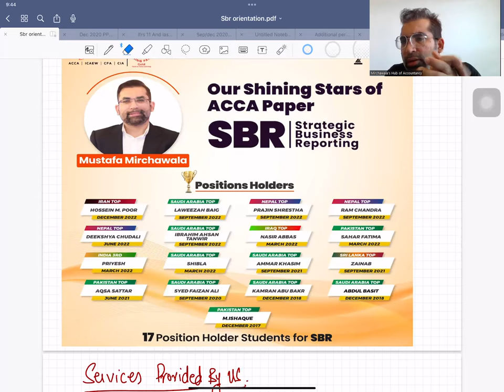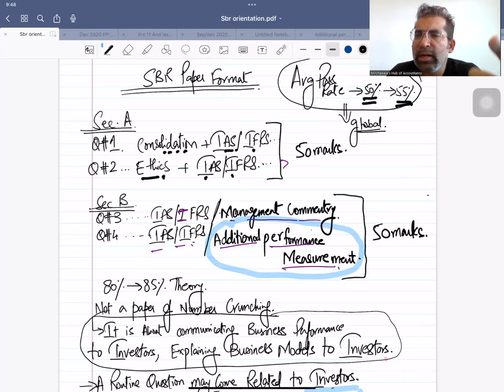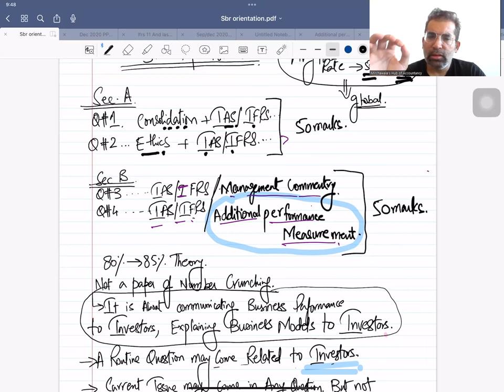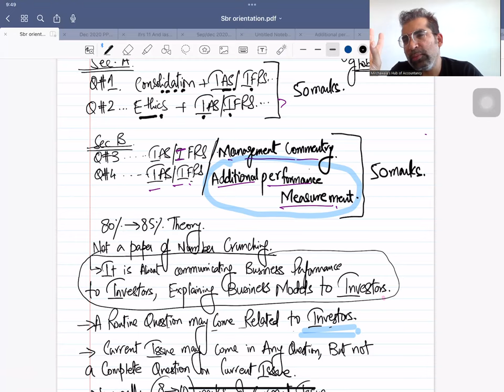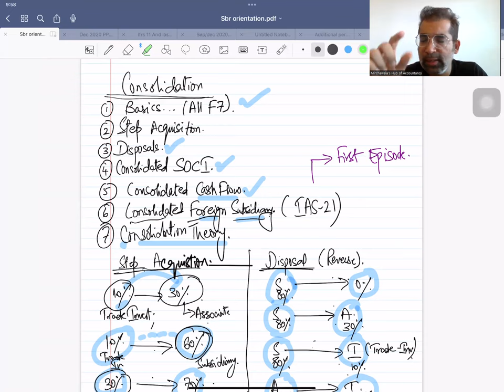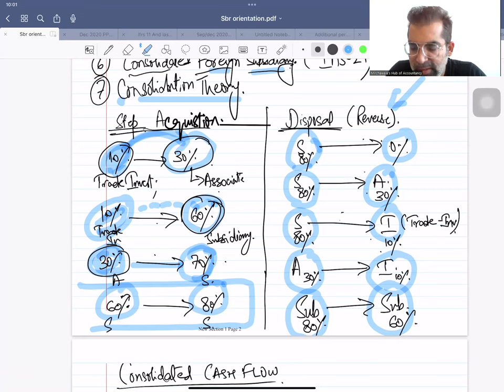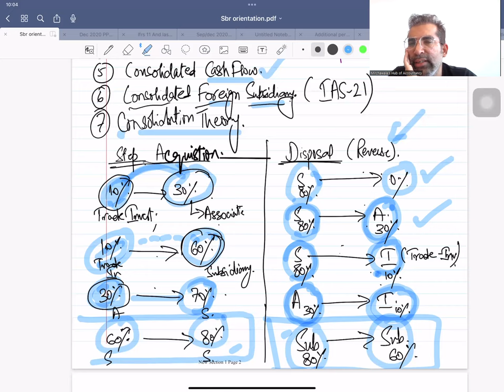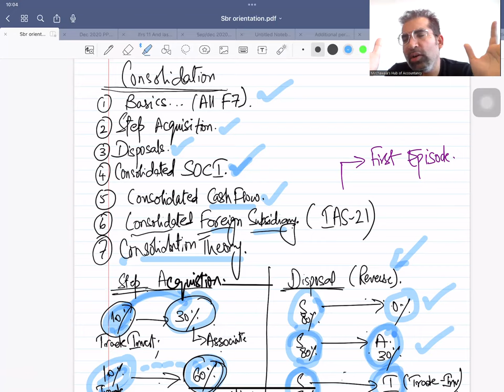ACCA SBR Orientation Lecture | IN ENGLISH | Tutor: Mustafa Mirchawala (CEO - Mirchawala's Institute)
SBR Orientation Lecture by Mustafa Mirchawala in English
ACCA Online Courses available in English and Hindi/Urdu Language.